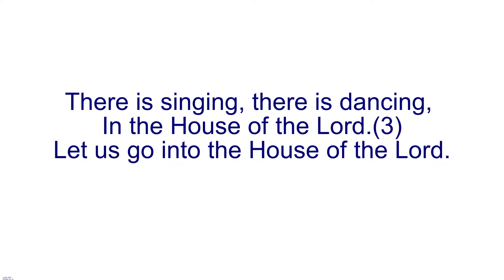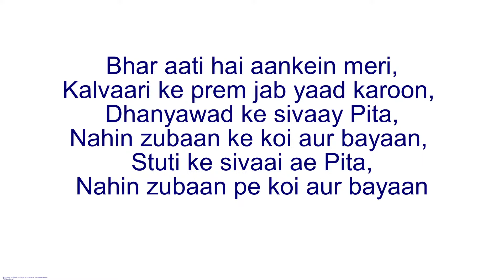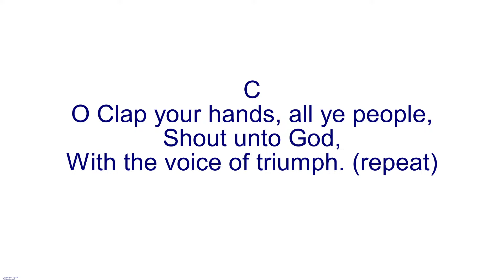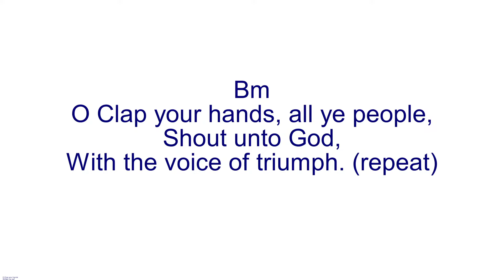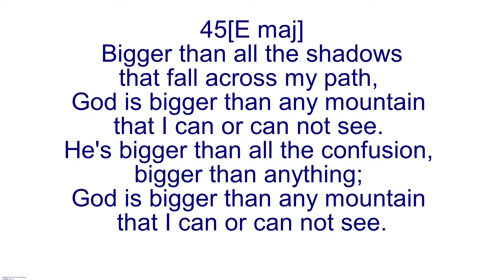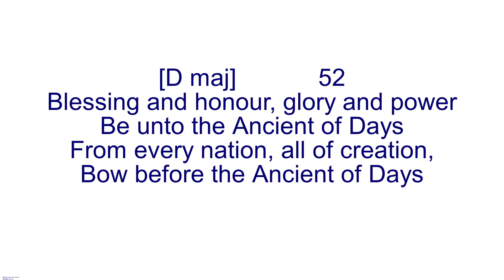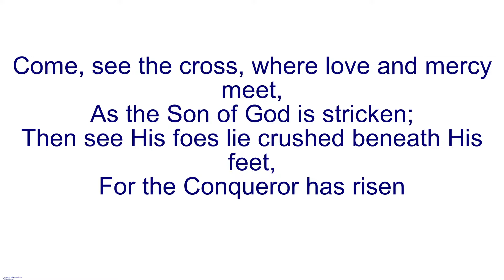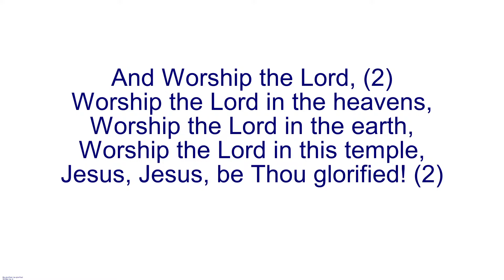PRAISE AND WORSHIP (11.02.24)